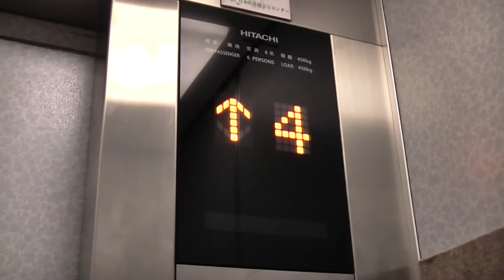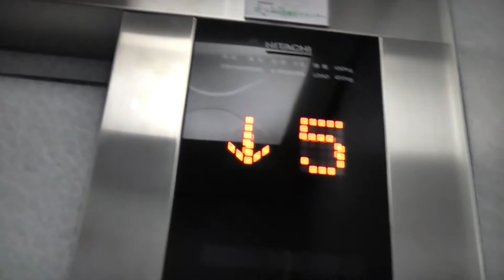【更新後】中身は更新 直方市某雑居ビルのエレベーター・part2（日立製）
直方市のとある雑居ビルのエレベーターです。
嘗てはこの辺りで中々見ないビルエースアストロでしたが、2017年にケチ更新されました。
必要最低限の更新で、乗場はそのままでかご内は更新前の面影が残っています。
－－諸元－－－－－－－－－－－－－－－－－－－－－－－－
メーカー：日立
機種：G_Select(Gセレクト)
用法：乗用
定員：6名
積載：450kg
駆動方式：ロープ
扉：CO
設置数：1
停止階：1,2,3,4,5
アナウンス：×
防犯カメラ：×
メンテナンス：日立
設置年：1979年
更新年：2017年

－－住所－－
福岡県直方市

2023年4月27日撮影

Hitachi Traction Elevator at Nogata City,
Fukuoka Prefecture,Japan.